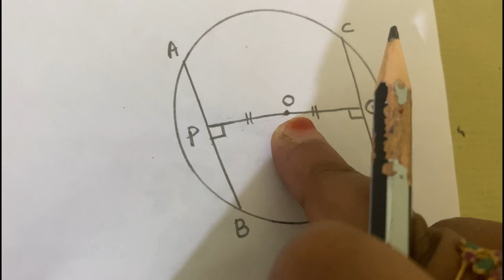Chapter 10 Circles Theorem 10.7 proof CBSE maths class 9 in Malayalam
Join @FaneMathsclassesFMC